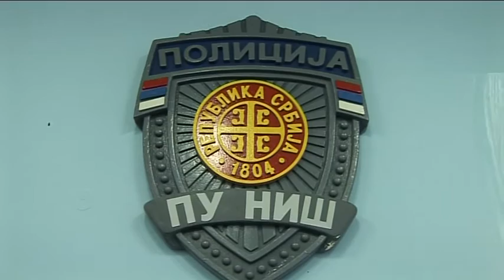belami.rs - Održana tribina ''Prepoznajmo – reagujmo – sprečimo''